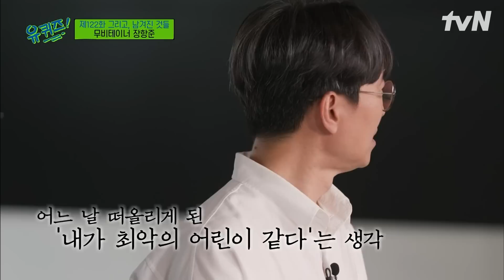신이 내린 꿀 팔자! 리바운드 영화로 돌아온 무비테이너 장항준 감독 | 유퀴즈온더블럭